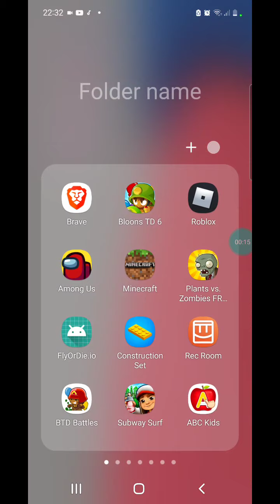my gameplay of btd battles I got this idea from trippypepper so go check him out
this is a video inspired by tripperpepper he's a great youtuber